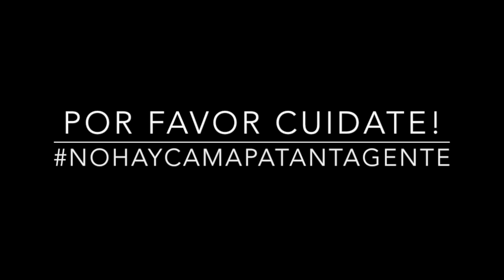EPT: Rychelle McKenzie Por qué llevas tu pelo como lo llevas? / Why do you wear your hair like that?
Rychelle nos cuenta porque lleva su pelo como lo lleva! Si quieres conocer la Anécdota de Pelos de Rychelle sigue este enlace

Rychelle why does she wear her hair like she does! If you want to watch her hair-anecdote follow this